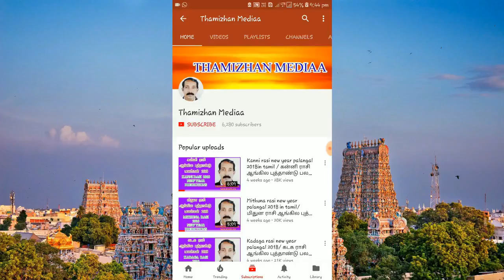திரிசங்கு சொர்க்கம் என்றால் என்ன? | Thirisangu sorkkam entral enna